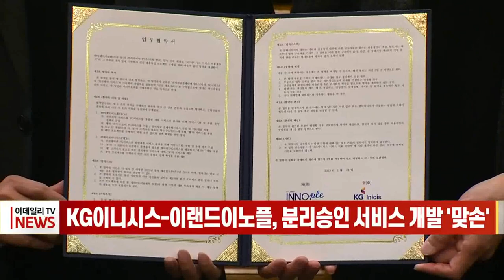KG이니시스-이랜드이노플, 분리승인 서비스 개발 '맞손' (20230112)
KG이니시스가 이랜드이노플과 손잡고 분리승인 솔루션의 가맹점 도입을 위한 제휴서비스 개발에 나섭니다.

전자결제 전문기업 KG이니시스는 지난 11일 서울 여의도 켄싱턴호텔에서 이랜드 그룹의 IT전문 계열사 이랜드이노플과 ‘통합 분리승인 서비스 개발 및 제휴사업 파트너십 체결을 위한 MOU’를 체결했습니다.

양사는 KG이니시스의 분리승인 솔루션과 이랜드이노플의 전자계약 솔루션 ‘싸인투게더’를 결합한 신규 결제서비스 개발에 착수하고 연내 출시할 계획입니다.

[이선재/KG이니시스 전무]
“결제와 계약이 함께할 수 있는 곳이면 다 가능하고요. 연간 시장은 30조원 정도 추산하고 있는데 항공, 여행, 부동산 시장이라든지 여러 부분에 굉장히 전방위적으로 확산할 수 있을 걸로...”

[김지원/이랜드이노플 대표]
“이번 KG이니시스와 협약하게 되는 것은 다수의 온라인 가맹점들에 간단하면서도 안정적으로 굴릴 수 있는 솔루션을 제공하기 위해서 규격화된 서비스를 만드는 것이 제1의 목적이고요.”